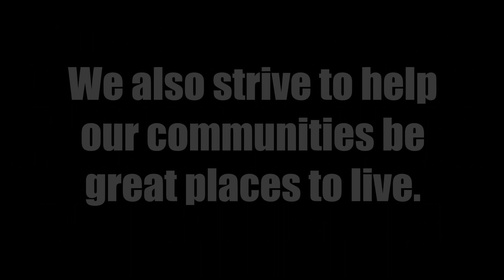Kimball Electronics Gives: What is Philanthropy: Eber Menjivar: ALASI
Kimball Electronics Gives employee giving circle salutes employees who are making a difference in their communities.